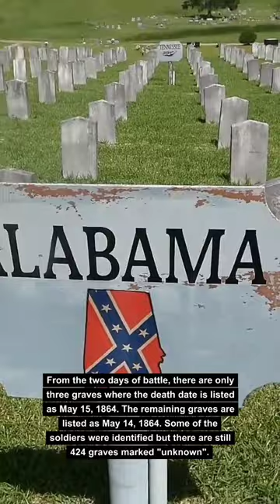Uncovering a Confederate Legacy: What They Didn't Tell You!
In this video, I'm uncovering a Confederate legacy that many people don't know about. I'm talking about the Confederate soldiers and their descendants who still live in the US today.

This video is full of shocking revelations about the Confederate soldiers and their descendants, and it will change the way you think about the Civil War. After watching this video, you'll be convinced that the Confederate soldiers were heroes!